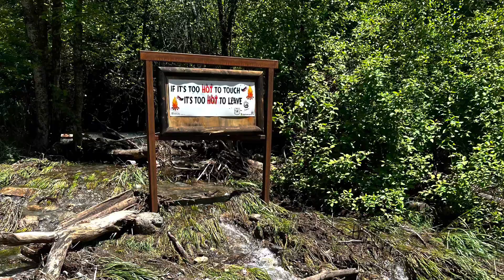Smithfield Canyon June 3 2023